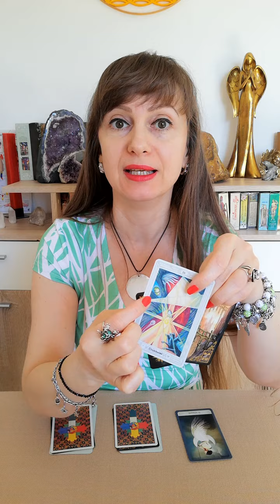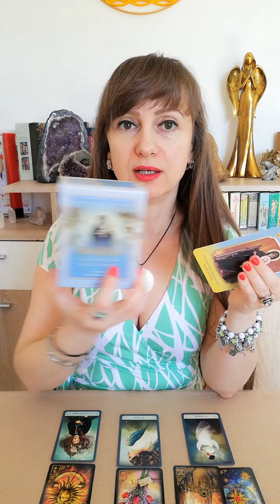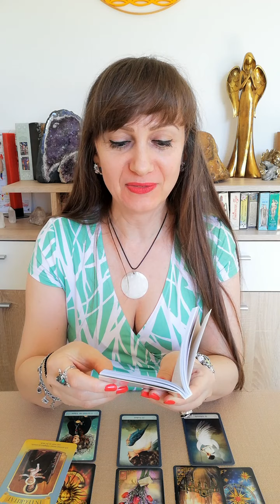48 ◾TAGESBOTSCHAFT◾für dich 💟 Zeitlos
Das ist keine individuelle sondern eine alllgemeine Tarotlegung mit drei Karten nach deine Wahl, wähle intuitiv eine Karte aus!

📌Für eine individuelle Beratung /Tarotlegung melden Sie sich unter diese Telefonnummer...

⚜️Für einen Energie - Ausgleich, kannst Du meine Arbeit gerne unterstützen 💎

Liebe Grüße Irena 💞